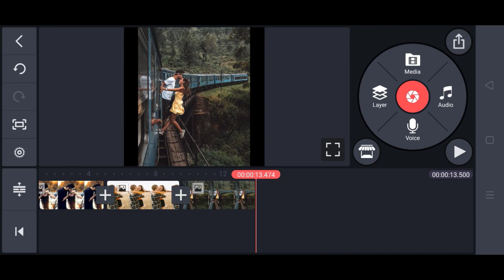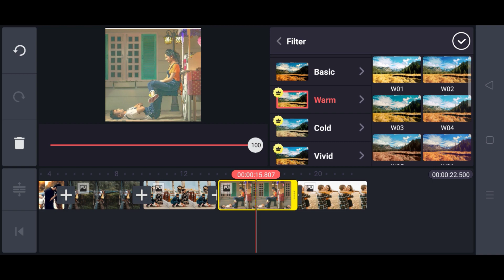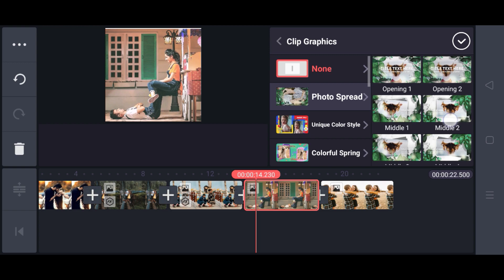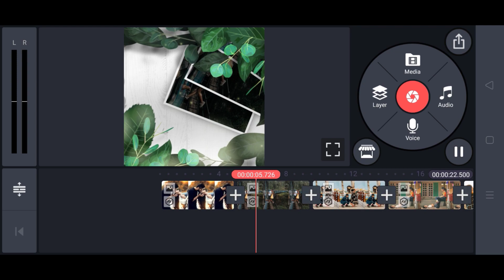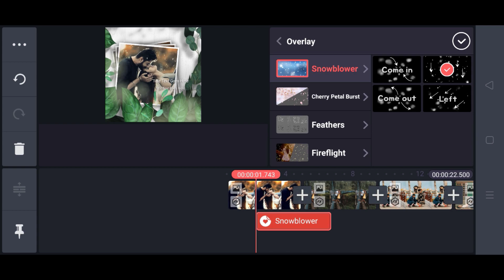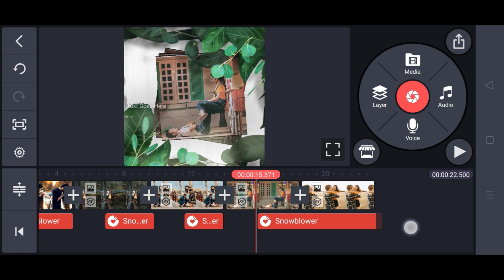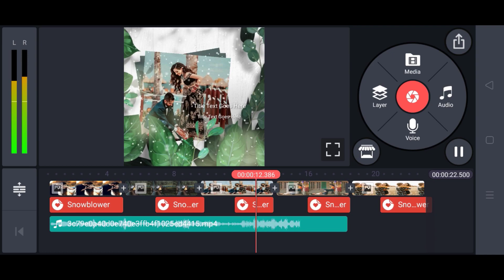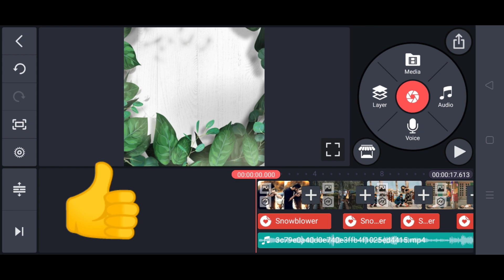🔥How To Make Trending Whatsapp Status In Kinemaster By Technicalsmart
Best free video editing app! Reverse, blend, cut, and add high quality music!

Want to create incredible videos on your phone, tablet, or Chromebook? KineMaster is the full-featured video editor you are looking for! KineMaster and all of its editing tools are free to use. This also includes unlimited exports in resolutions up to 4K!

Feature Highlights

• Share on YouTube, Facebook Feeds and Stories, Instagram Feeds and Stories, and more!

KineMaster is the Editors' Choice! Find out why creators love KineMaster for YouTube, TikTok, and Instagram and why journalists, educators, marketers, and vloggers use it professionally! Download KineMaster to create, edit, and share your own amazing videos!

Subscriptions to KineMaster Premium automatically renew unless you cancel in Google Play.

kinemaster whatsapp status template

kinemaster video

kinemaster editing

kinemaster tutorial

kinemasteryoutube

kinemaster status background

Tripod Boya Mic DSLR CAMERA 8 X 12 Green Photostudio Background for Studio Stand Kit Background WEBSITE LINKE